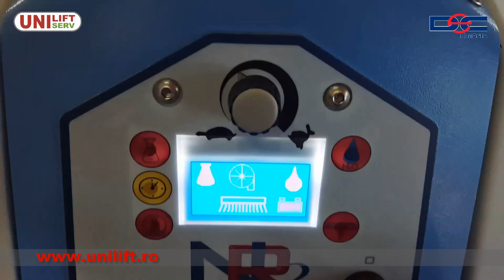DEC NR2 60 - Demonstratie curatare showroom masina de frecat aspirat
Demonstratie de curatare a pardoselii din showroomul Unilift, folosind masina de frecat aspirat de la DEC.

Masina de ultima generatie se adapteaza perfect la spatii medii/largi datorita caracteristicilor sale tehnice si de performanta.